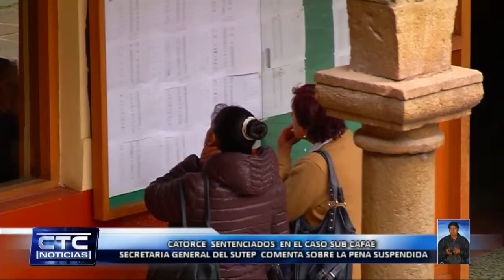CALIFICA DE SENTENCIA BENIGNA A IMPLICADOS DEL CASO SUBCAFAE C 2 CTC